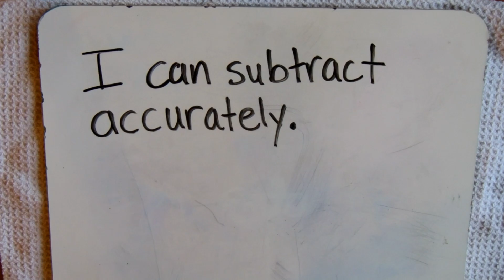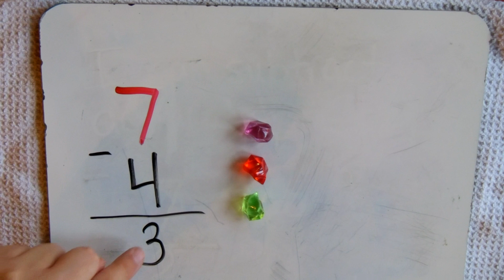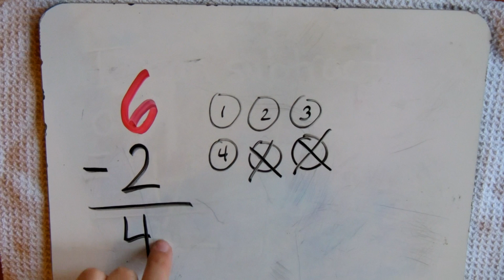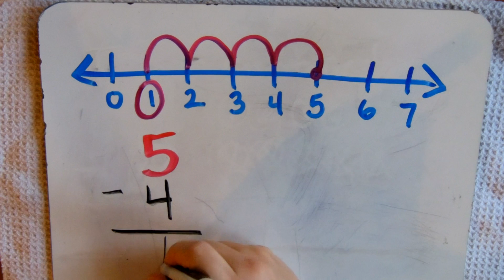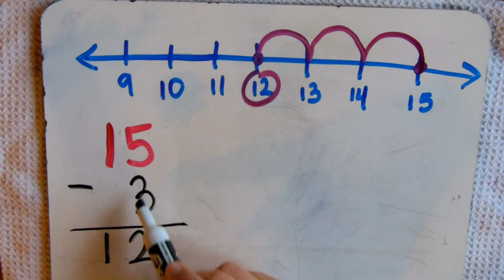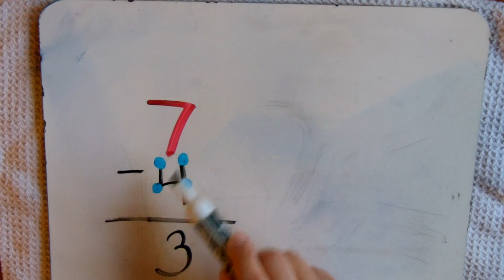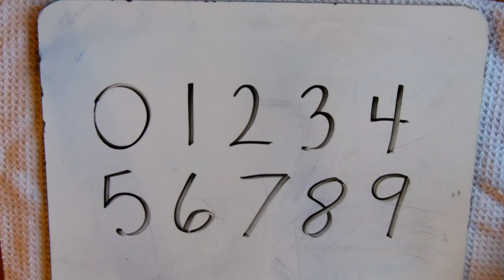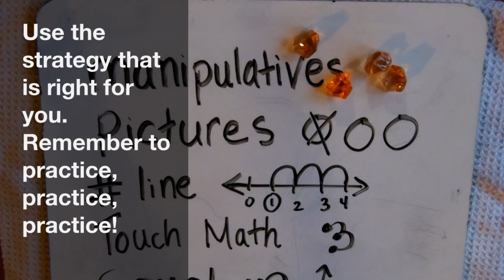Subtraction Strategies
Learning how to subtract can be tricky.  Here are five strategies that you can use to help you subtract accurately.
Use Manipulatives
Draw A Picture
Touch Math and Counting Backwards
Number Lines
Counting Up